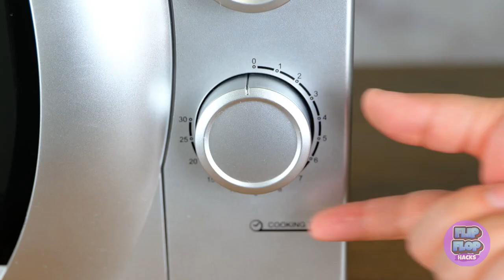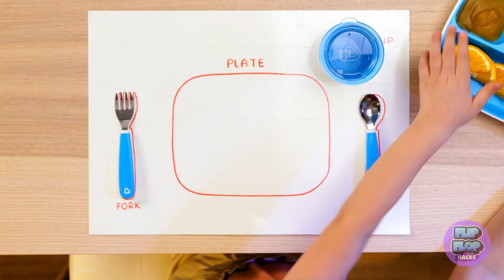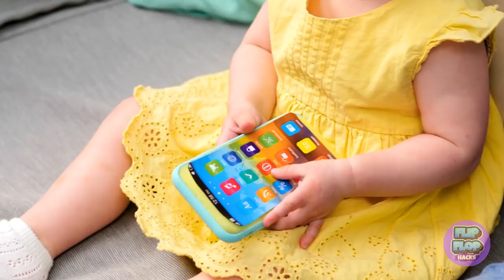SMART HACKS AND CRAFTS TO MAKE PARENTING EASIER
We advise adult supervision and care at all times. We do not make any warranties about the completeness, safety and reliability.